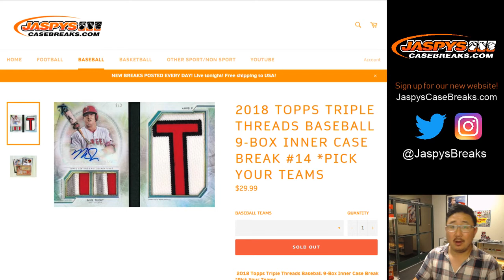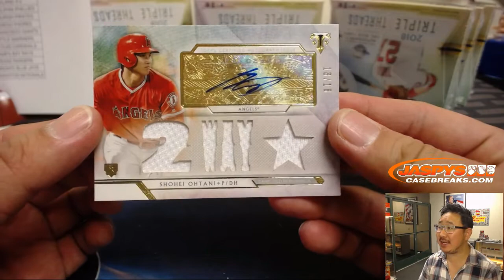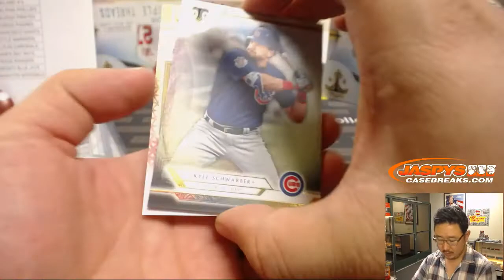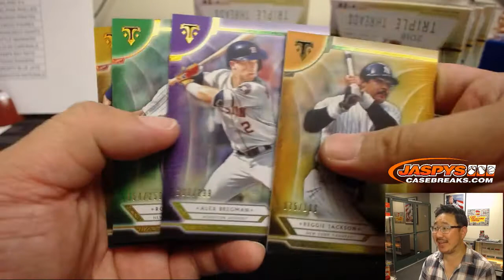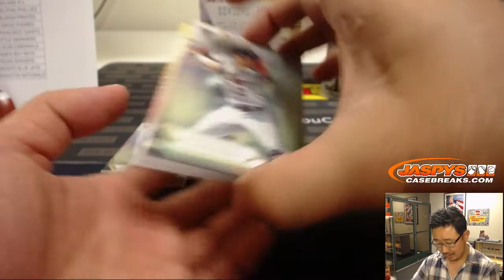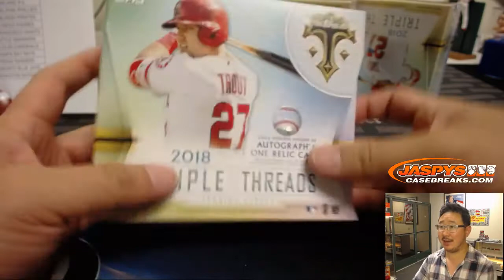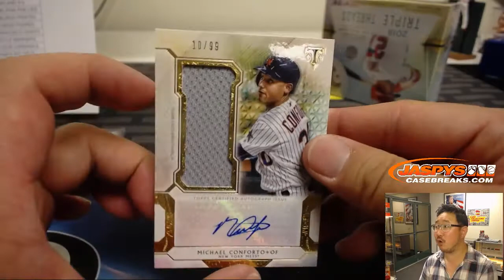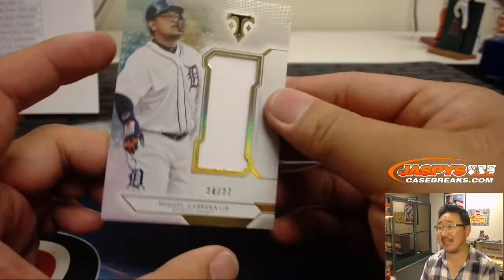F, 11/16/18 || 9Box (Inner) PYT #14 || 2018 Topps TRIPLE THREADS Baseball (MLB)